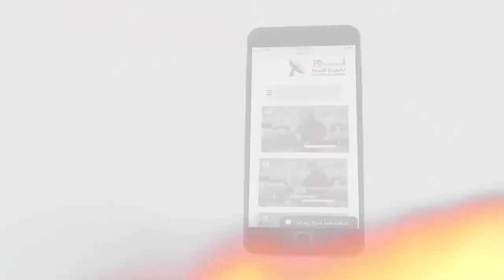489 كيف يصف البشير متى الظروف التي ولد فيها يسوع؟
كيف يصف البشير متى الظروف التي ولد فيها يسوع؟